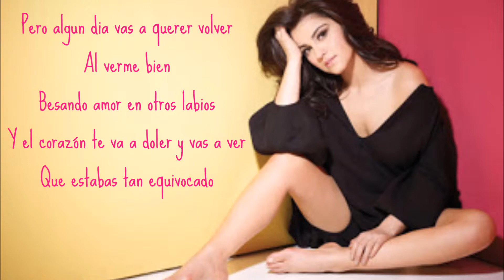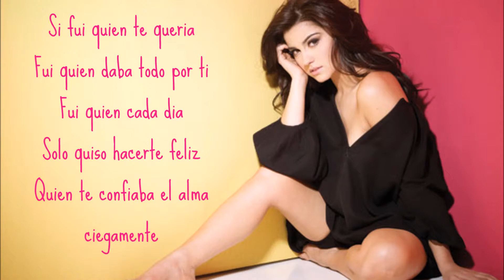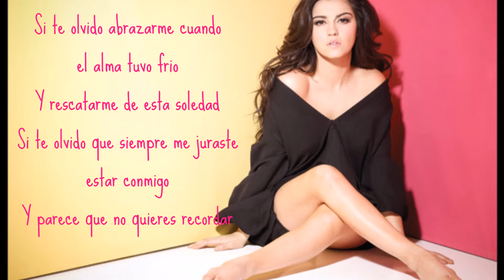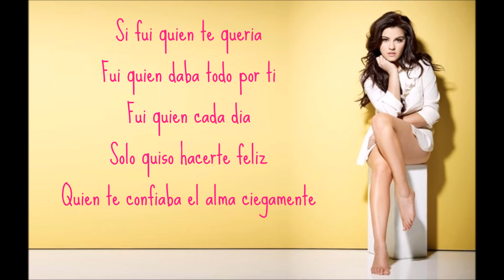Vas a Querer Volver (letra) Maite Perroni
gente enviei o video d novo por causa dos direitos autorais pq antes eu tinha o clip ai eu tenho um app que transforma o video em audio ai como ja era do video melo e bloquearam ai eu baixei e vamo ve